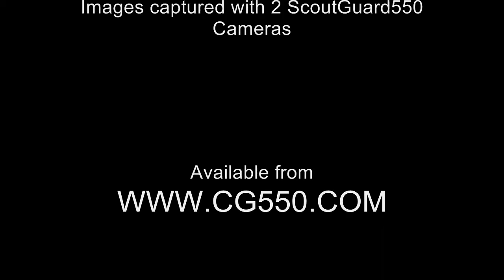Badgers Dinner Party in the Garden!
Our thanks to Alfie & Eileen for allowing us to set up our cameras for the badgers nightly feast on Bovril sandwiches, spaghetti & a few peanuts.
We placed two cameras one at the "Dinning Table" & one where the badgers enter the garden, an area never seen from the house at night.